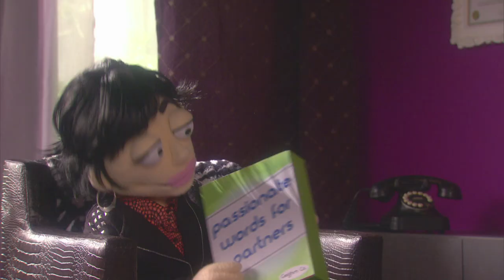Felt - Sizzle Reel - LogoTV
Felt is a show where actual couples' therapy clients have their own voices and issues put into the mouths of puppets, the results are both hilarious and heartfelt. Felt airs Mondays at 10/9c on Logo.

Logo TV is a network that celebrates one-of-a-kind personalities, unconventional stories and discovering what's next—all through a mix of original and acquired entertainment that's outrageous, smart, and inclusive. From hit series like RuPaul's Drag Race, Bad Sex, 1 girl 5 gays, and Misfits, to legendary shows such as Nip/Tuck and Absolutely Fabulous, Logo TV is a gateway to a world where wildly original characters live surprising and unapologetic lives. Entertaining a social, savvy audience of gay trendsetters, Logo TV also attracts a straight audience that wants to be ahead of the curve.